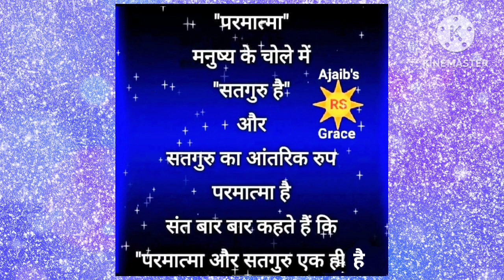भजन : मेरा कागज़ गुनाह वाला फाड़ दे... लेखक : संत अजायब सिंह जी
Bhajan : Mera kagaz gunah wala phad de...

Lyrics : Sant Ajaib Singh ji

Voice : Ganesh Rudra

Video edit by : Ganesh Rudra

धन धन सतगुरु अजायब तेरा ही सहारा 🙏🙏